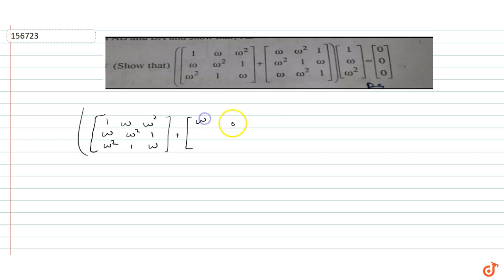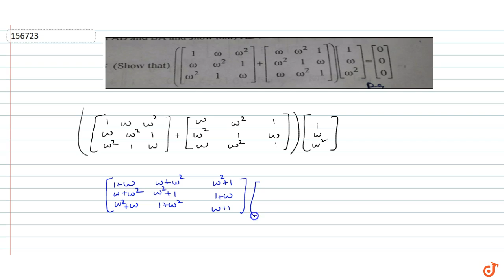Show that `([[1, omega, omega^2] , [omega, omega^2, 1] , [omwga^2, 1, omega]]+[[omega, omega^2